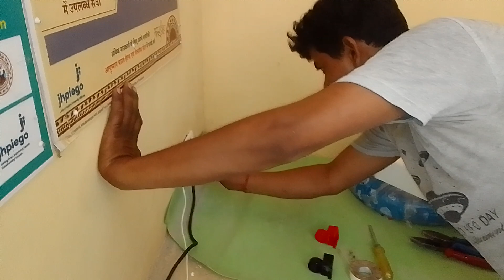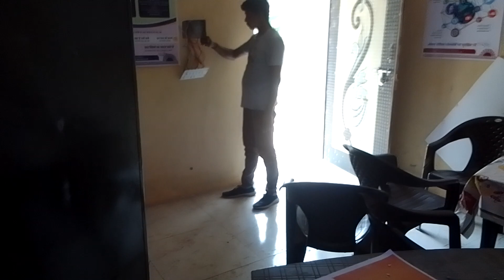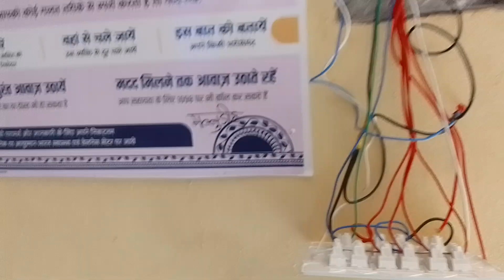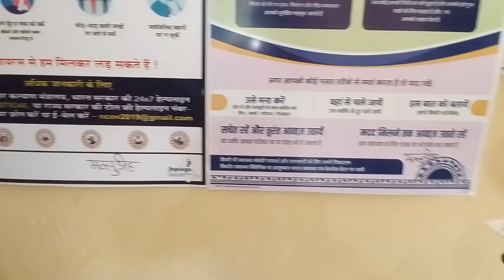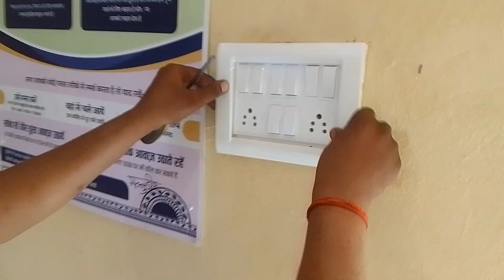इनवर्टर फिटिंग करने का तरीकाvideo @refugiomental6032 Satya Prakash electrical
inverter lagane ka sabse aasan tarika